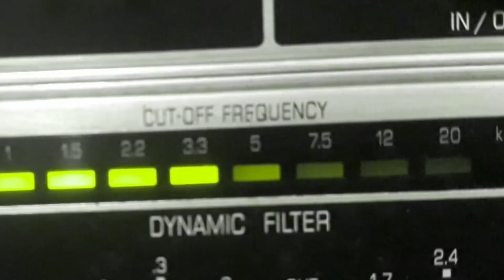NENETE e DORINHO - ÉS MULHER E NADA MAIS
ÉS MULHER E NADA MAIS - TANGO de ZARDA LOPES - NENETE com NENETE e DORINHO e CONJUNTO. Disco RCA VICTOR Nº 80-2252-b. Matriz L2CAB-1015. Tamanho do original 25cm. Gravado em 05/07/60. Lançado em setembro de 1960.